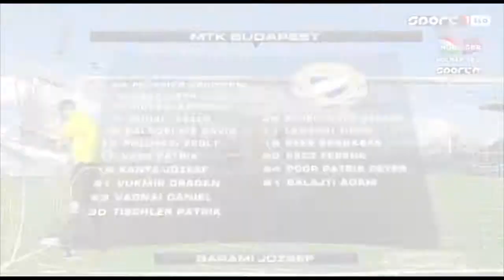13.04.2013 Hungarian League MTK Budapest - Szombathelyi Haladás 0-1 highlights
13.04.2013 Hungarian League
MTK Budapest - Szombathelyi Haladás 0-1
highlights